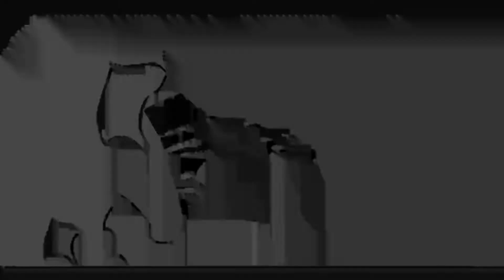Oxygen-Standoff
Мой первый мувик по Standoff, не судите строго)